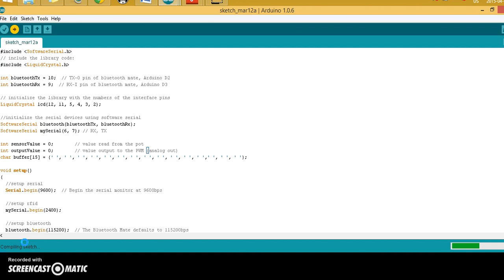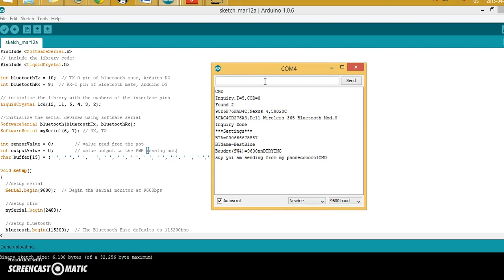Arduino serial communication with Bluetooth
WLU CP480